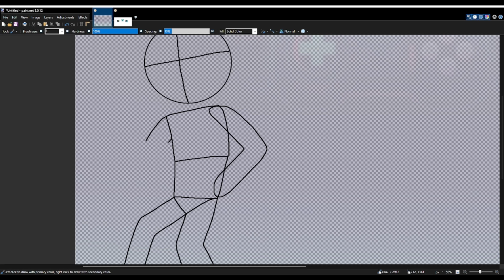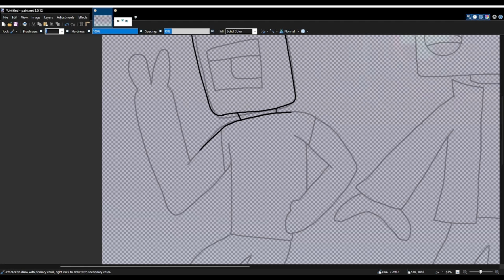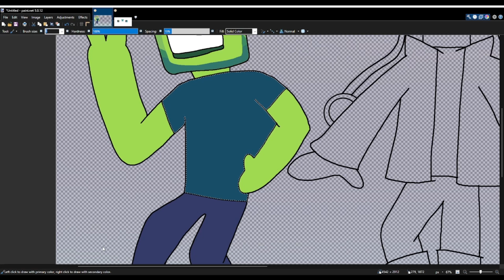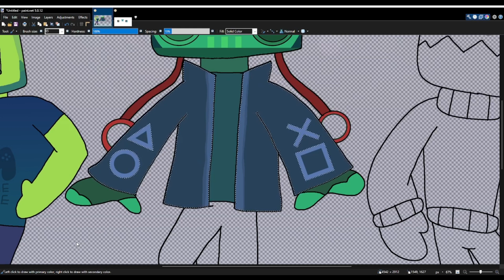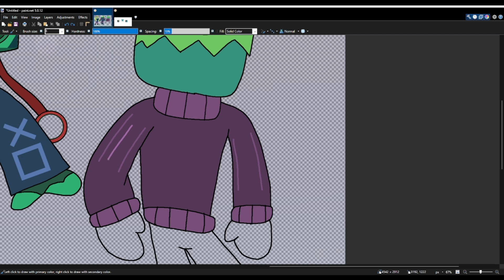The Gaming Gang | ROLLING SKY COMPETITION PARK (speed draw)